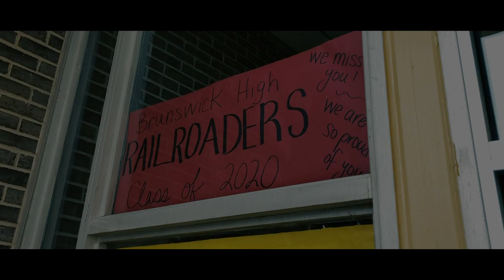The 2020 Class of Brunswick High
This video recaps some favorite events, freshman advice, future plans, and memories that will be missed by the Brunswick High School class of 2020.